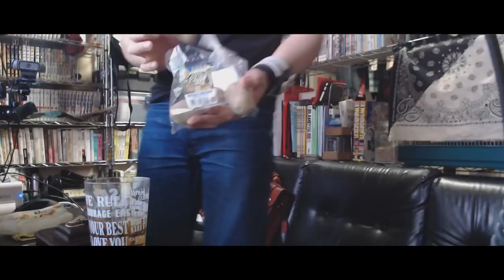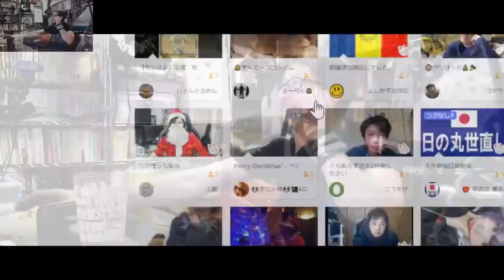生活保護を受け取れないリスナーさんの悩み相談